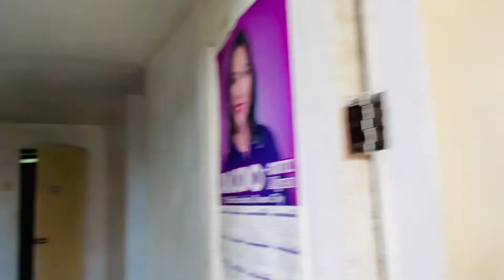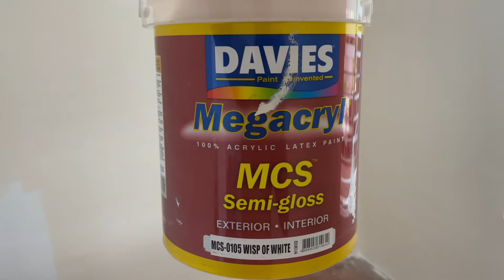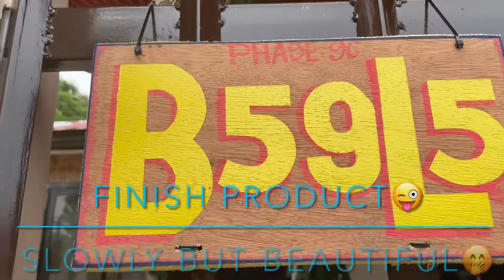Full video House Restoration Solo